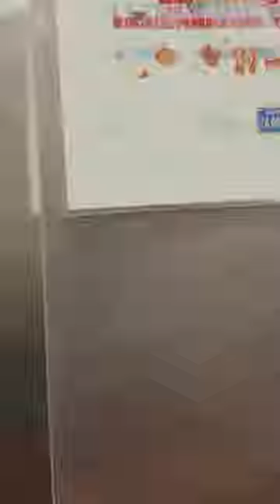From the Kitchen: Grilled tofu & seasonal fruit salad at UC Davis Medical Center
The exclusive grilled tofu & seasonal fruit salad specially prepared by UC Davis Food and Nutrition Services lead Andrew Hamilton.

Mixed Greens | Pomegranate | Pickled Onions | Red Wine Vanilla Dressing | Tri-Color Quinoa | Grilled Tofu | Blood Orange

Food and Nutrition Services at UC Davis Health provides high-quality nutrition and healthcare services to meet the needs of our patients, guests, staff, and our community. We are committed to excellent patient service, providing more than 650,000 meals per year to patients within UC Davis Health. Our team is highly skilled in clinical nutrition care and includes specialists with expert knowledge in nutrition support (tube feeding and IV nutrition), pediatrics, diabetes, oncology and weight management.